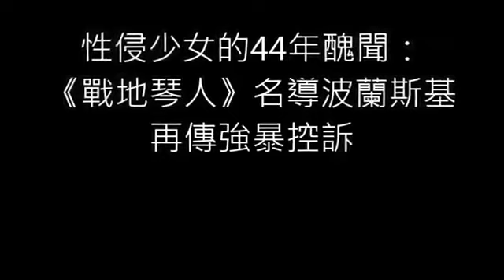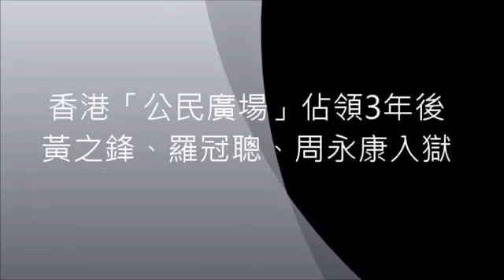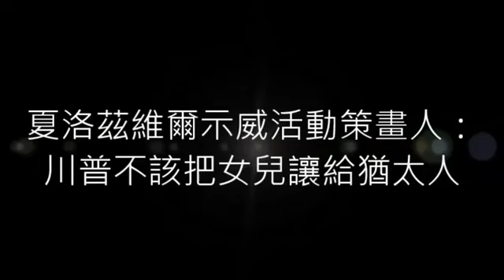海外之音聯播（2017年8月17日，晚報）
1.去年六中全會王滬寧提醒習近平禁止吹捧、從諫如流
2.美朝口水仗降溫後下一步怎麼辦？
3.性侵少女的44年醜聞：《戰地琴人》名導波蘭斯基再傳強暴控訴
4.香港「公民廣場」佔領3年後，黃之鋒、羅冠聰、周永康入獄
5.陷入戰爭警報中心的關島：小海島大戰略
6.中華台北還是台灣？世大運上的名稱之爭
7.夏洛茲維爾示威活動策畫人：川普不該把女兒讓給猶太人
8.中國正打造一條通往帝國之路 （明鏡推友播音）